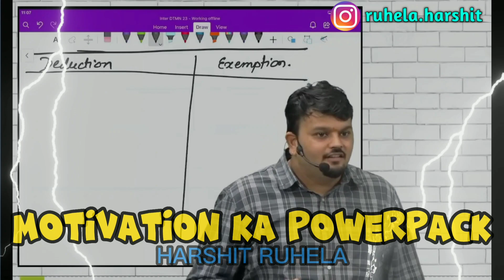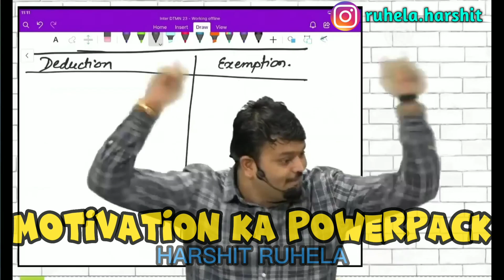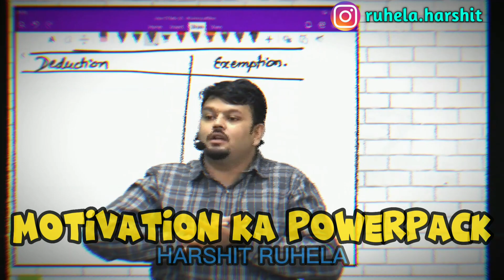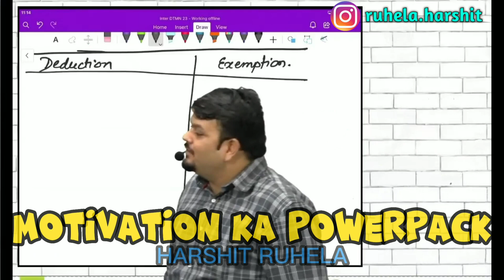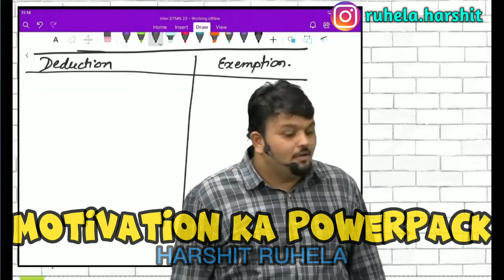MOTIVATION KA POWERPACK🔥||CA BAAP MOTIVATION 🌟||CA VIJAY SARDA 🏆 || Harshit Ruhela 🗣️|| PART-3🛣️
Hy Everyone!🗣️
RISTEDARI or DANDA alag alag hota hai!💯🌟
As we all know we need MOTIVATION✨ to do any task and to win any WAR🧠!
So here is the PART 3 of 🔥MOTIVATION KA POWERPACK 🔥
🌊MKPP (p3)🌊
This might help you in the WAR📚 of your CA JOURNEY🛣️!
KEEP SUPPORTING!🌟